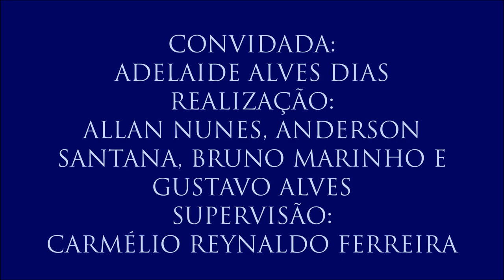Vídeo 6 - V Colóquio Fundamentos dos Direitos Humanos com Adelaide Alves Dias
6 - Educação inclusiva para exercício pleno da cidadania
Neste vídeo a professora fala do seu projeto de pesquisa sobre a inserção de crianças com transtorno do espectro autista em João Pessoa.
- 6º vídeo do V Colóquio de Fundamentos dos Direitos Humanos, realizado no dia 23 de março de 2017 com a professora Adelaida Alves Dias (Coordenadora do Programa de Pós-Graduação em Direitos Humanos, Cidadania e Políticas Públicas da UFPB), organizado por Allan Nunes, Anderson Santana, Bruno Marinho e Gustavo Alves. Supervisão: Carmélio Reynaldo Ferreira.